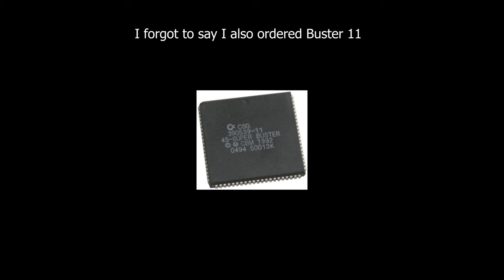Help Me Build The Ultimate Amiga 4000 Part 1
This is a short video of my current plans with the Amiga 4000.
I said I had a cyberstorm mk3 in for repairs. That was wrong, it's the mk2.
Do you have any advice for how I can make the ultimate Amiga 4000?
Like do I need to buy the latest p96 drivers?